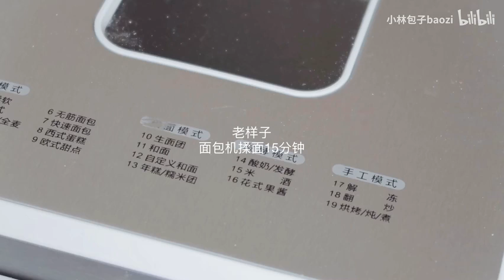治愈日常vlog「小包厨房」鸡蛋沙拉熔岩芝士包 网红咖啡 日式炸锅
这周又要开始双城生活啦～
累并充实着！